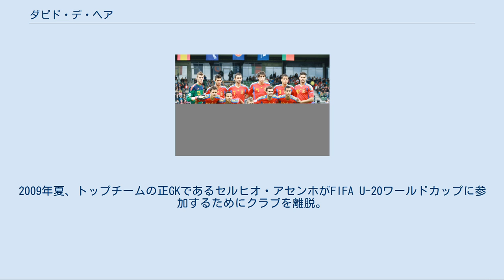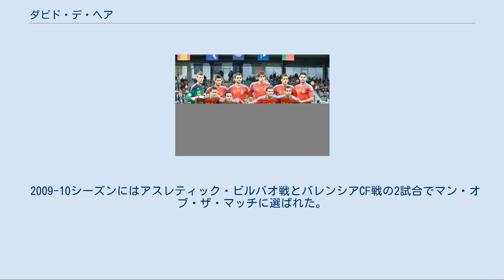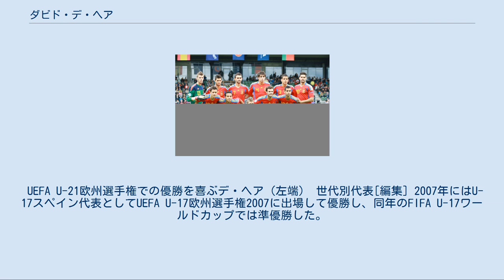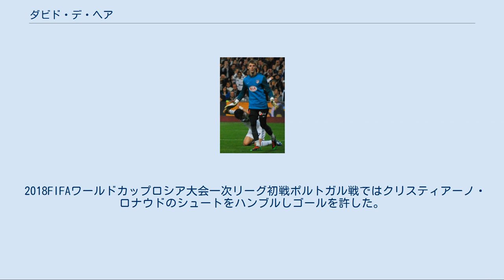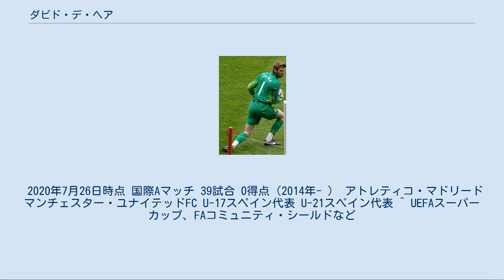ダビド・デ・ヘア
ダビド・デ・ヘア・キンターナ（David de Gea Quintana、1990年11月7日 - ）は、スペイン・マドリード出身のサッカー選手。
プレミアリーグ・マンチェスター・ユナイテッドFC所属。
 アトレティコ・マドリード在籍時のデ・ヘア アトレティコ・マドリード[編集] 10歳の時にアトレティコ・マドリードの下部組織に入団し、各カテゴリーを昇格していった。
2007年にセグンダ・ディビシオンB（3部）のアトレティコ・マドリードBに昇格してプロ契約を交わした。
2009年夏、トップチームの正GKであるセルヒオ・アセンホがFIFA U-20ワールドカップに参加するためにクラブを離脱。
代役を務めるロベルト・ヒメネスの控えとしてトップチームに招集された。
9月30日、UEFAチャンピオンズリーグのFCポルト戦(0-2)に先発出場したロベルトが26分に肉離れを起こして負傷退場したため、急遽交代出場してトップチームデビューを果たした。
この試合では2点を許して敗れたが、10月3日のレアル・サラゴサ戦でプリメーラ・ディビシオン（1部）デビュー。
19分にPKで失点したものの、その後はマルコ・バビッチのシュートを防いで名誉挽回し、チームは2点を挙げて逆転勝利した。
その後、ワールドカップから戻った正GKのアセンホは幾度も致命的なミスを犯し、キケ・サンチェス・フローレス監督によってレギュラーに据えられた。
 2009-10シーズンにはアスレティック・ビルバオ戦とバレンシアCF戦の2試合でマン・オブ・ザ・マッチに選ばれた。
UEFAヨーロッパリーグでは8試合に出場し、決勝のフラムFC戦では失点を1点に抑えて優勝した。
2010年8月27日のUEFAスーパーカップ・インテル戦ではディエゴ・ミリートのPKを止めるなどして完封し2-0で勝利してタイトルを獲得した。
2010-11シーズンも絶対的な守護神としてリーグ戦全試合にフル出場した。
 マンチェスター・ユナイテッドへの移籍が決まると、アトレティコのファンに向けてアトレティコの公式ホームページで、「カルデロンで名前が呼ばれることが夢だった子供の僕を、ファンの皆が誇りに思えるような活躍を見せる。」「どんなエンブレムを身につけても、僕の心はその感情とともにある。そして、いつの日か僕のホームに必ず帰る。」とメッセージを送った。
 マンチェスター・ユナイテッドに移籍したデ・ヘア マンチェスター・ユナイテッド[編集] 2011年6月27日にプレミアリーグのマンチェスター・ユナイテッドFCのメディカルチェックを受け、6月29日に5年契約を交わした。
7月23日、シカゴ・ファイアーとのプレシーズンマッチ(3-1)でマンUでの初出場を飾った。
8月7日、FAコミュニティ・シールドのマンチェスター・シティFC戦(3-2)で公式戦デビューした。
前半に2点を失ったが、後半に3点を奪って逆転勝利した。
コミュニティ・シールドの1週間後、開幕のウェスト・ブロムウィッチ・アルビオンFC戦でプレミアリーグデビューし、シェーン・ロングのなんでもないシュートを後逸して失点したが、チームは2-1で勝利した。
WBA戦の翌節のトッテナム・ホットスパーFC戦(3-0)でオールド・トラッフォードデビューし、何度かの決定機を防いで移籍後初のクリーンシートを達成した。
トッテナム戦の6日後のアーセナル戦ではロビン・ファン・ペルシのPKを防いだ。
その後も何度かファン・ペルシーとアンドレイ・アルシャビンのシュートをセーブし、強豪相手の8-2という大勝につなげた。
9月18日のチェルシーFC戦では印象的なセーブを何度も見せ、特にラミレスが空のゴールにシュートした場面では体全体を投げ出してゴールを阻止した。
続くストーク・シティFC戦(1-1)でも2度の美しいセーブを見せ、急速なパフォーマンス改善を印象付けた。
9月27日、UEFAチャンピオンズリーグのFCバーゼル戦(3-3)では、同大会において自身初の先発出場を果たした。
10月23日に行われたマ...